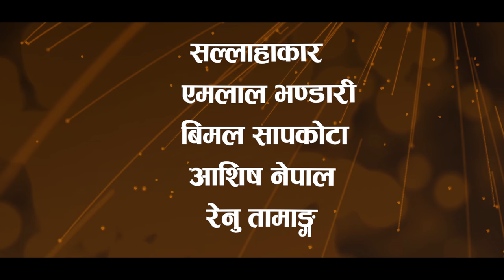Fantastic love (Papular Nepali Web Series) Episode - 01 | Chitwan media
Film by : Chitwan media ONLINE TV
location : CHITWAN, BHARATPUR-10, BIRENDRA CAMPUS FRONT .
संपर्क नम्बर : ९८६२४४७५८८, ९८०११८९००३३
Program Representer :  Chitwan Media Team
Program Producer : Arjun Chapagain
Documentraian : Sanam sapkota
Editor: Pritam Karki
Fantastic love  (Papular Nepali Web Series)
  Episode - 01
Artist : Prince Sujan Chapagain , Prabesh Pandit , Nabina Adhikari , Brinda Dahal , Manshi Ghimire
Director : Arjun Chapagain ,
  Editor \ color
 Suresh Chaudhary